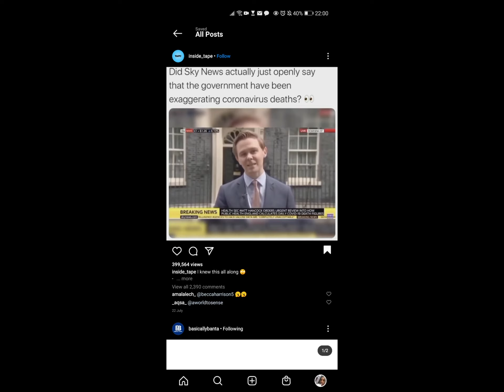Q&A With The Mandem: Cheating, Parents, Covid + More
Right guys! My first Q&A... lets see how this goes.
Something different from my normal car reviews and car vlog.
We got chose a total of 10 questions that my followers asked me.
I will just let the video speak for itself.